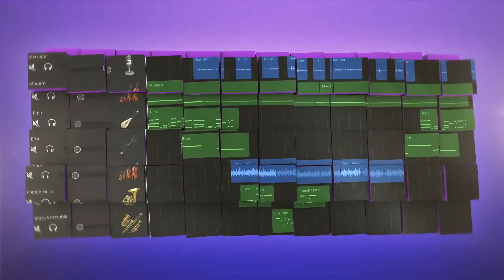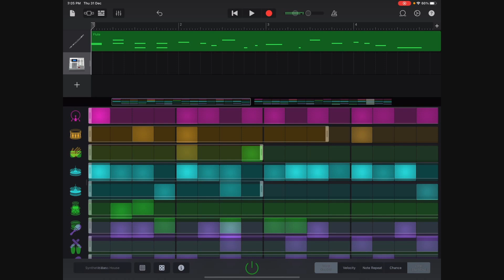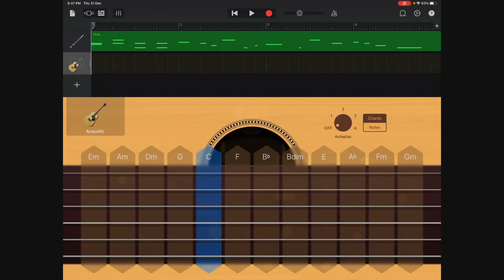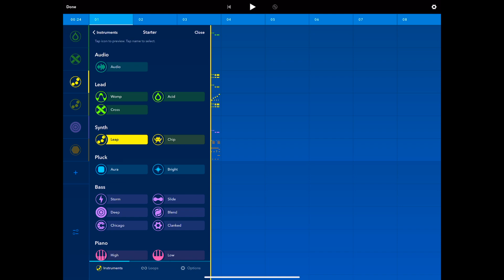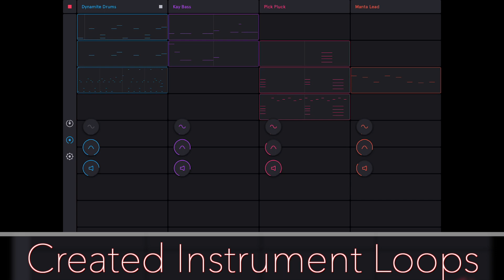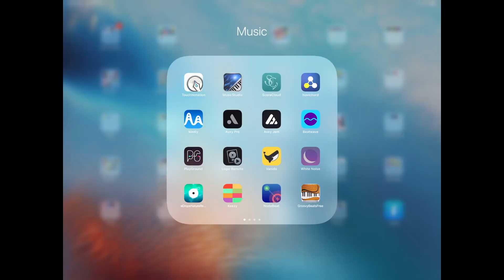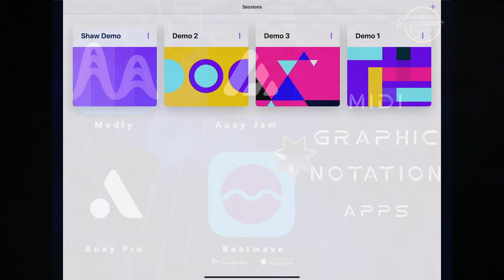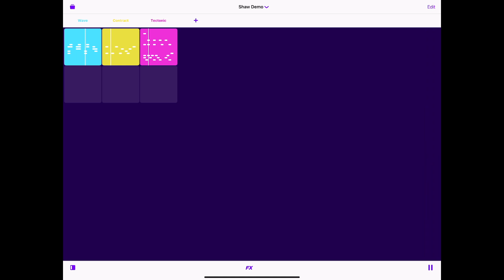Graphic Notation Music Apps - Expressivo Music Tech Video #47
MIDI Graphical Apps to Create Music - Expressivo Music Tech Video #47

I will be reviewing iOS apps Medly, Auxy Pro and Auxy Jam, and Beatwave (iOS and Google Play).
Each app is similar using a grid style screen to finger control and input MIDI notation graphics for lead, synth, bass, keyboard, and drums or a variation on these.  Each have in-app purchases to add instruments but all include a sampling of instruments to get you started.  Each app offers effects and basic mixing tools.  These four apps are limited in what they can export mainly an audio file in most cases.  There are better apps if that is your primary goal.

StaffPad.net
- licensed to me
elements.envato.com - paid subscription for videos, music, photos, etc.

The short opening and closing pieces are composed by myself, especially for the Expressivo YouTube Channel that provides helpful ways to create music using a variety of mobile apps including StaffPad, Notion and GarageBand for iOS.

As an educator and composer for many years, my goal is to share my love of music creation to help others bring out their hidden music potential with current 21st century technologies. My focus is on music creation first, theory second.

You can find other ways I share learning of music creation by visiting my blog and teacherspayteachers store, that supports our music and classroom teachers.

Please respect the hard work by supporting my efforts by not copying any of my videos or resources for monetary gains. Please reach out for my permission if you need anything you see on this site that I create.

I am open to collaboration in education topics and music creation, as well as available for tutor sessions, workshops, and commissioned works. All works are the sole property of Marshall Shaw, unless otherwise stated.

Please comment, follow, share with my sincere thanks.
I am interested in commissions to write/arrange music for your next project, or collaborations.